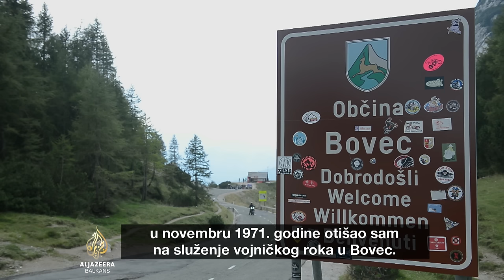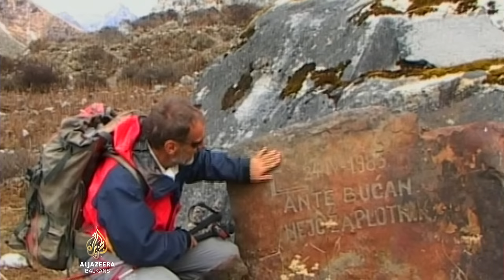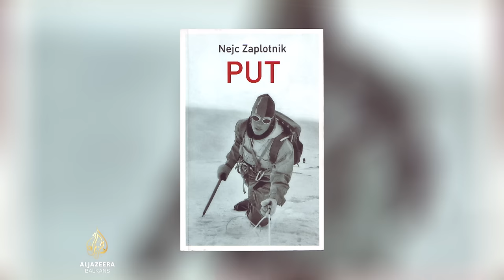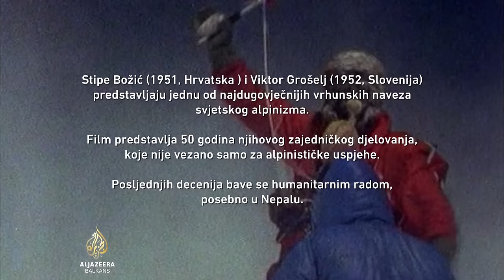Himalajski ratnici | Fullscreen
Film "Himalajski ratnici" dokumentarna je drama o prijateljstvu dvojice alpinista Stipe Božića iz Hrvatske i Viktora Grošelja iz Ljubljane, koje traje 50 godina.

U međuvremenu, zajedno su osvojili mnogo teških himalajskih vrhova, nekoliko puta jedva izbjegli smrt, ali i izgubili nekoliko bliskih prijatelja.